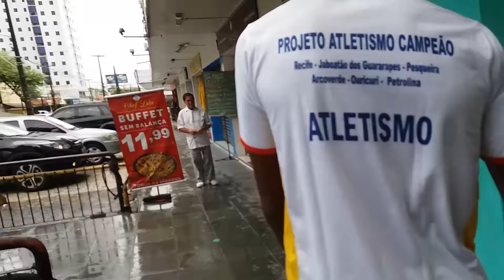VLOG - Competição High Jump Jeohsah Santos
ATÉ O PRÓXIMO VÍDEO! TMJ!